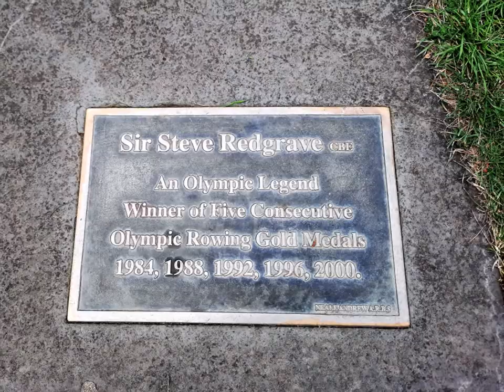River Thames at Marlow Hambleden Buckinghamshire & London August 2021 楚歌